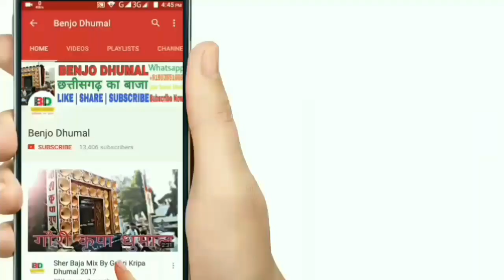Ek Do Teen Super Hit Song By जावेद भाई धुमाल 2017 | Benjo Dhumal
Song - Ek Do Teen
By - Jawed Dhumal
Year - 2017

मो.जावेद धुमाल पार्टी भाटापारा छत्तीसगढ़

SUPERB SOUND QUALITY

बाजा ऐसा की झूम पड़े सभी और नाचने पर हो जाये मजबूर ।
एक बार सुनोगे तो Fan हो जाओगे।
..: भाटापारा की शान जावेद धुमाल :..

दोस्तों मजा आ गया मुझे तो वीडियो देख कर आप भी देख लो और मुझे बताओ कैसा लगा

और दोस्तों वीडियो पसंद आये तो Like 👍 और Share जरूर करे

धुमाल की धुन में खोने को हो जाईऐ तैयार क्योकि आप देख रहे है BENJO DHUMAL
धुमाल पसंद है ? तो बिलकुल सही जगह पर आये है आप

धुमाल का न.1 चैनल BENJO DHUMAL